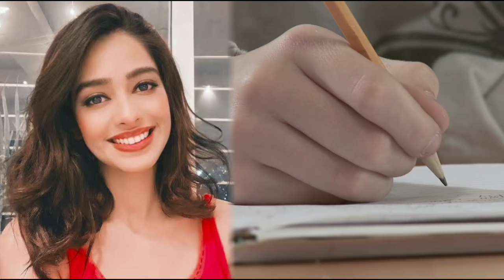कुमकुम भाग्य सीरियल में नजर आ रही अभिनेत्री मुग्धा चाफेकर कि फर्श से अर्श तक की कहानी Mugdha chafekr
The_story_of_actress_Mugdha_Chaphekar,_who_is_seen_in_Kumkum_Bhagya_serial,_from_floor_to_aarsh

Tital. Story of Mugdha Chaphekar from Floor to Arsh...

 Friends, as you all know that your favorite actress "Mugdha Chaphekar" is seen playing the character of "Prachi" in the serial "Kumkum Bhagya", and is entertaining all the audience with her character, that's why the audience  Today, he has become crazy about his acting and payment.

 But friends do you know, currently the most favorite actress of the TV industry "Mugdha Chaphekar" has not only reached this point, but she has also struggled a lot for this, due to which she has traveled from floor to floor.  So if you also want to know about her story from floor to aarsh, then stay tuned till the end of the video, but before that don't forget to like our video for "Talented Actress Mugdha Chaphekar"!

  As you all know that the actress "Mugdha Chaphekar", who played the character of "Prachi" in the serial "Kumkum Bhagya", was born on March 24, 1987 in Mumbai", due to which she completed her early studies and college education.  And if we talk about how it has reached this stage in the TV industry today, then let us tell you about the story from floor to floor, so she started her acting career at the age of just 8.  He had done it, yes, he started his acting career in the year 1995 with the movie "Ajamaish", in which he had made a different identity among millions and crores of viewers by doing good acting, and after that he was seen in the year 2001.  I got a chance to act in the serial "Junior G" and let us tell you that this first show of hers was not easily found but with a lot of hard work, which includes her own hard work, as well as her parents.  He has made a significant contribution in getting this serial…, yes, then he was young and he was very fond of acting and  His parents had recognized this talent, due to which his parents themselves ran a lot about the audition of the TV serial, then they got a chance to act in the serial "Junior G".  And after this he got a chance to act in the show "Kya Mujhse Dosti Karogi", in which he entertained very few audiences, and even after this he got the opportunity to act in two serials in the same year i.e. 2006.  Got a chance, in which the names of shows like "Sixteen Singaar" and "Dharti Ka Veer Yoddha Prithviraj Chauhan" are included, not only this, after this, it is as if the door of their fate has opened, because they have appeared in many shows one after the other.  The opportunity to act was gone, which he adopted and made millions of audience his fans by doing good acting, in which many shows like "Golmaal Hai Bhai Sab Golmaal Hai" "Sajan Re Jhoot Mat Bolo" and "Dharam Veer"  The name is included, and by acting well in these shows, she has grown a lot today, and she is currently "Prachi" in the serial "Kumkum Bhagya".  If she is seen playing the character of her, then this was her story from floor to floor!